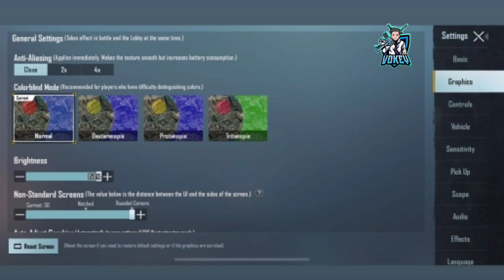REAL VOKEY FULL SETTING PUBG KAT IPHONE 13 PRO MAX !! PUBG Mobile